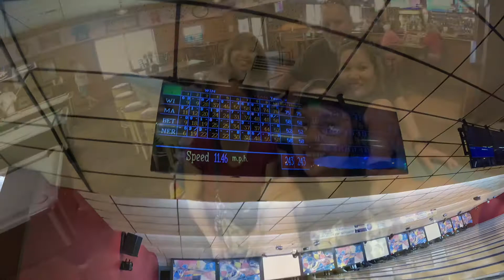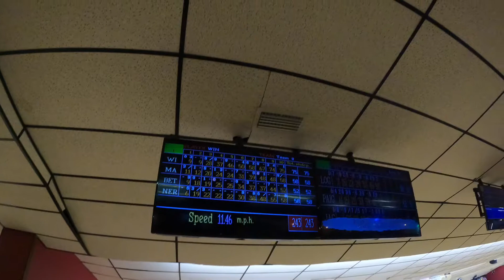Ate Neri birthday treats 🎂👩❤️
Thank you so so much for watching y’all!